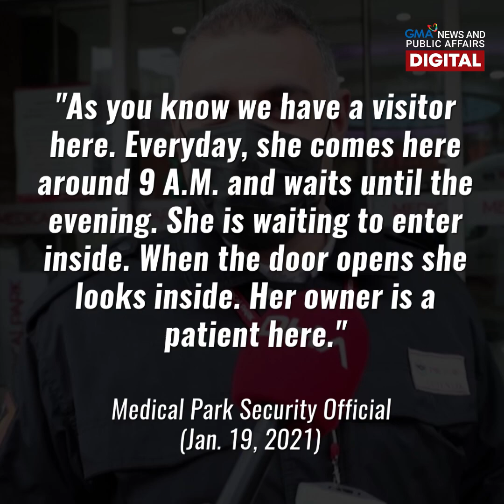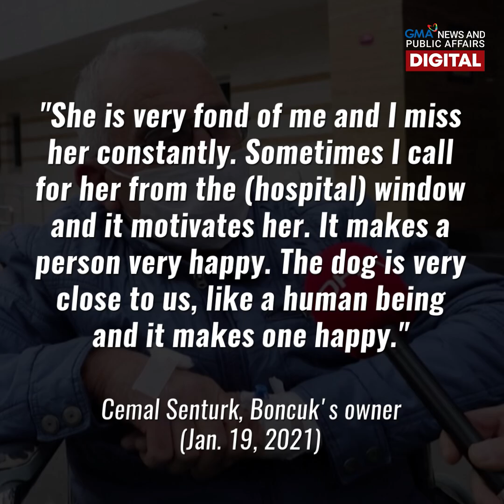Aso, matiyagang nag-abang sa amo sa ospital | GMA News Feed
Naaala n’yo pa ba ang sikat na asong si Hachiko ng Japan? Meron din daw asong ganito sa Turkey!

Gaya ni Hachiko, matiyaga ring binalik-balikan at hinintay ng asong si Boncuk ang kanyang amo sa isang ospital matapos itong ma-confine roon nang matagal. Nagkita pa kaya si Boncuk at ang kanyang amo? Alamin sa video!